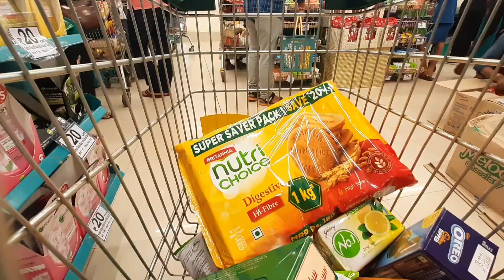D Mart BUDGET SHOPPING | DMART | SHOPPING VLOG | SHAIKH MUSTAFA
D Mart BUDGET SHOPPING | D MART | SHOPPING VLOG | SHAIKH MUSTAFA

LOCATION
VIDYAVIHAR , D MART

THIS VIDEO WAS MADE UNDER HYGIENE CONDITIONS. TAKEING ALL NECESSARY PRECAUTIONS

Music I use :
Intro sound: intro music it take for YouTube library

Vlog music
1.(kinemaster pro)

2.(kinemaster pro)

Till then stay blessed stay happy and I love uhh all

I am more active on instragram

If you didn't then make sure you
Coz it's totally free so hit the button and enjoy (THANK YOU)